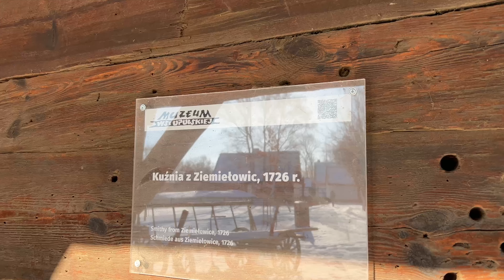Jazda z książkami „Pańszczyzna" i "Warcholstwo", Kamila Janickiego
Na fali popularności serialu "1670", który możecie zobaczyć na Netflixie, postanowiłem nagrać moją opinię o książkach Kamila Janickiego, "Pańszczyzna" i "Warcholstwo", które opowiadają o czasach szlacheckich. Było śmieszno, czy straszno? No raczej straszno. Tak przynajmniej twierdzi autor.